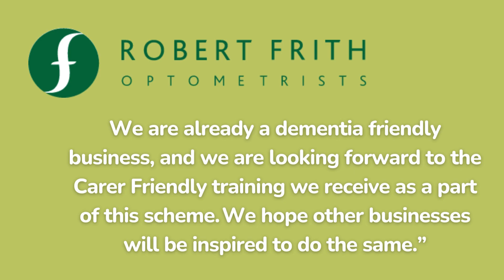The Carers Challenge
We are thrilled to announce that the Association of Directors of Adult Social Services (ADASS) has recognised our support for unpaid Carers in Dorset and approved us as an example of Great Practice. Forward Carers' mission is to create Carer Friendly Communities across England, places where unpaid Carers feel seen, valued and supported by those around them. Our work in Dorset, in partnership with many other local providers, is a great example of what can be achieved when local authorities, healthcare providers,  employers, businesses, and community members are Carer Friendly.